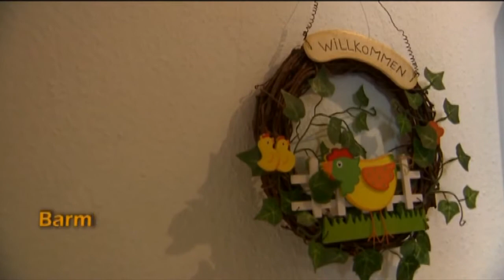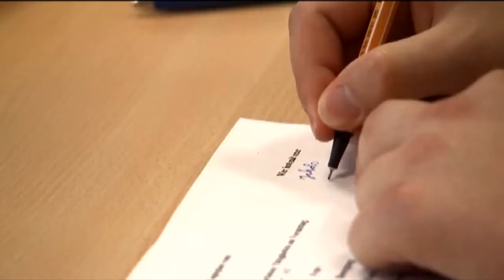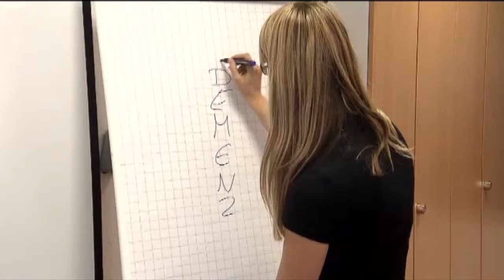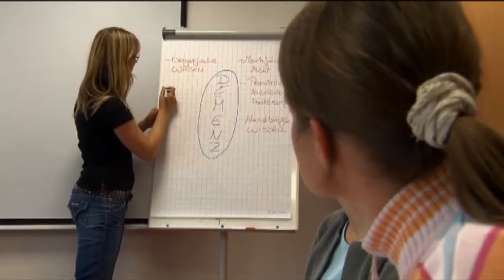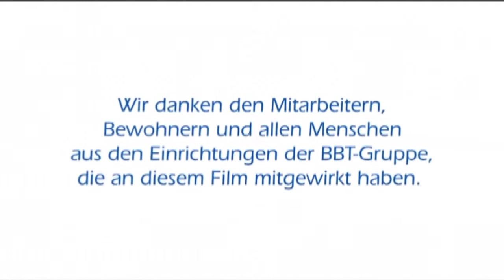"Wir sind nicht weg vom Fenster"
Die gemeinde-psychiatrischen Angebote der BBT-Gruppe

Die BBT-Gruppe bietet in Rheinland-Pfalz viele Angebote für psychisch Kranke an. Der Film informiert über diese Angebote.